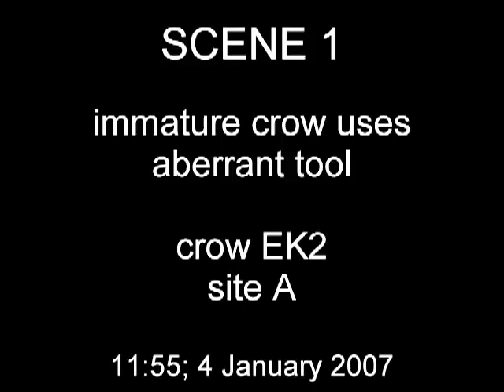Corvo della Nuova Caledonia (Corvus moneduloides)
Corvo della Nuova Caledonia (Corvus moneduloides): Learning opportunities in the development of larva-fishing skills by young New Caledonian crows

Riferimenti
Proceedings of the Royal Society B: Biological Sciences
Tool use by wild New Caledonian crows Corvus moneduloides at natural foraging sites